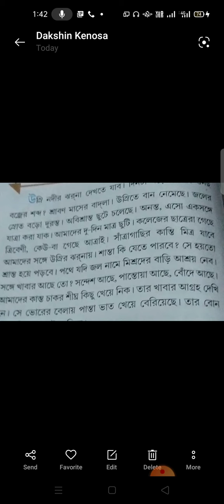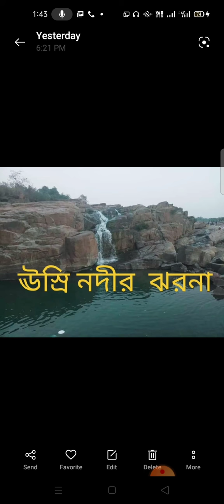ঊস্রী নদীর ঝরনাকোথায় দেখতে কেমন#অভিভাবক ও ছাত্র/ছাত্রীদের জন‍্য#